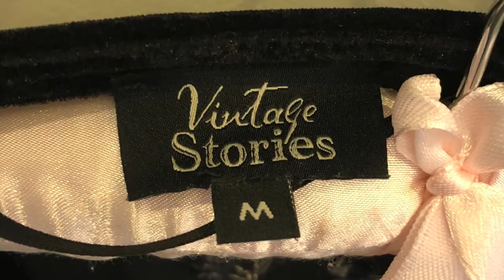VLOG#6 - "My preciouss... VALENTINE!" - EcoCreative Fashion, S01E06